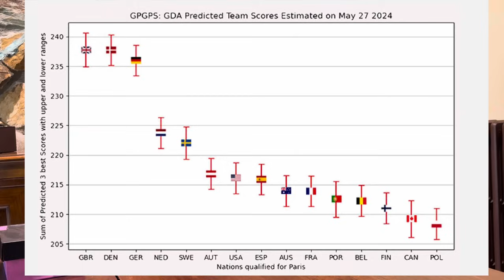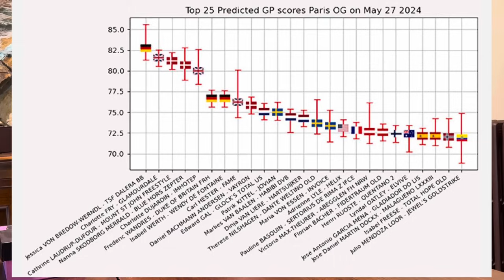Rider News 🗞️ Mayo 🐝–2 jinetes mueren😔 Stop🛑 tennesses horses 🐴 Doping 💉trials 💥caballo tejado🏚️🇧🇷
Hello Riders! Vamos a por las noticias más relevantes de este mes de mayo que no ha pasado desapercibido.